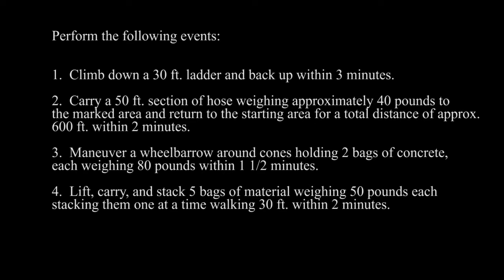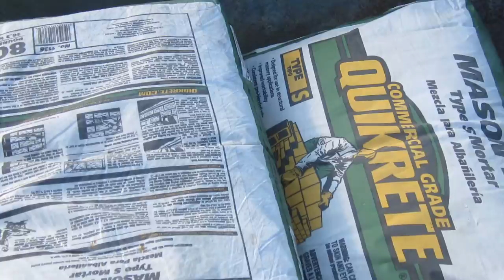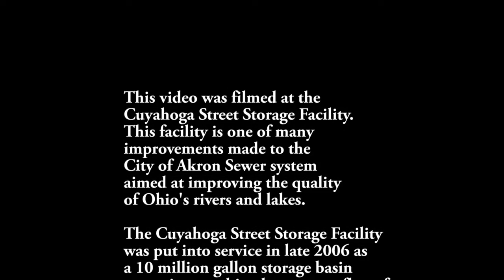Utilities Maintenance Worker Civil Service Physical Exam